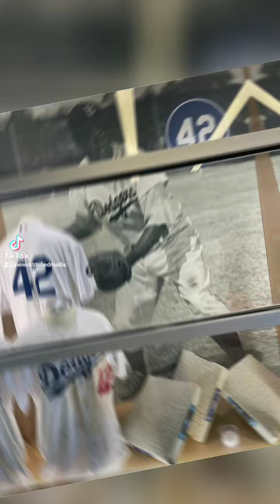Dodgers fall to the Mets 5-3